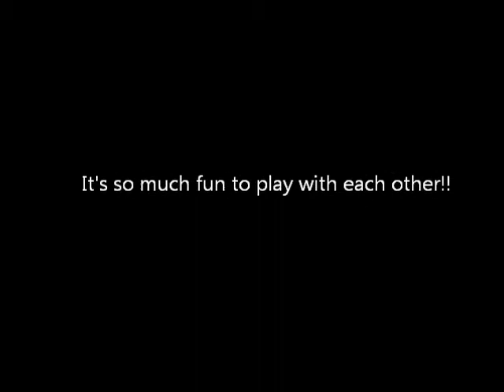Meet Weber a Beagle currently available for adoption at Petango.com! 7/3/2012 3:18:14 PM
Weber is 3 months old as of July.  He was brought to Heartland with his sister from a Southern Illinois Animal Control.  He is an adorable and playful Beagle/Spaniel mix puppy and is looking for his forever home.  He loves everyone he meets and every dog he meets!  Since Weber is a young puppy, he will need training, love, playtime, and rest time. He is the perfect age for training and will be a wonderful pet for his forever family.  Please come and meet this cute boy today!